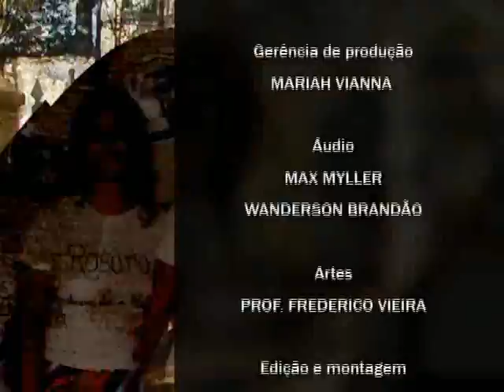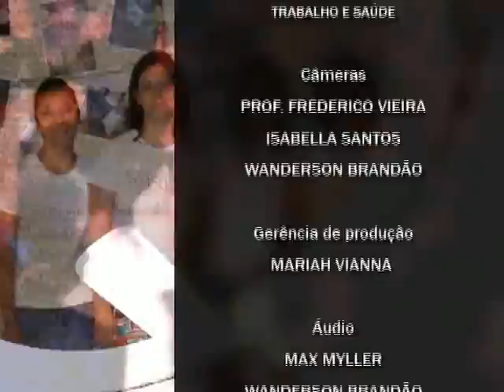Programa Questões - Saúde das Faccionistas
O Questões é um programa de Conhecimento e Ciência, produzido pela FUNEDI/UEMG e exibido aos domingos, às 09h30, na TV Alterosa, regional Centro-Oeste, em Divinópolis, MG.

O tema deste programa é "Saúde das Faccionistas", e foi exibido originalmente no dia 06/02/2011.